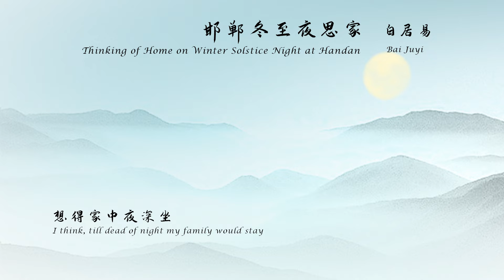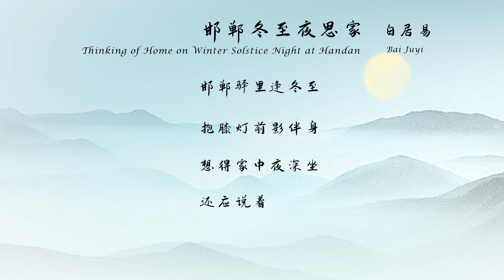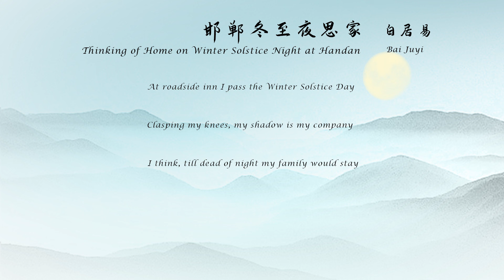白居易《邯郸冬至夜思家》Thinking of Home on Winter Solstice Night at Handan 唐诗三百首 中国古诗词欣赏Chinese poem中英文朗读版 许渊冲译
邯郸冬至夜思家
白居易

邯郸驿里逢冬至，
抱膝灯前影伴身。
想得家中夜深坐，
还应说着远行人。

Thinking of Home on Winter Solstice Night at Handan
Bai Juyi

At roadside inn I pass the Winter Solstice Day,
Clasping my knees, my shadow is my company,
I think, till dead of night my family would stay,
And talk about the poor lonely wayfaring me.